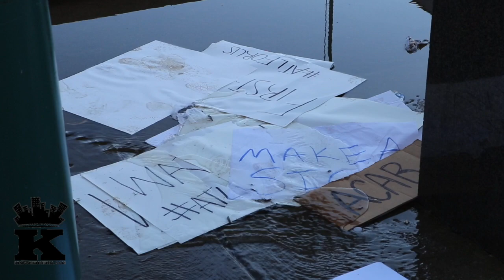the Aftermath of the city of Atlanta after George Floyd Protest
@KingsmenMediaGroup on the scene in atlanta after George floyd Protest